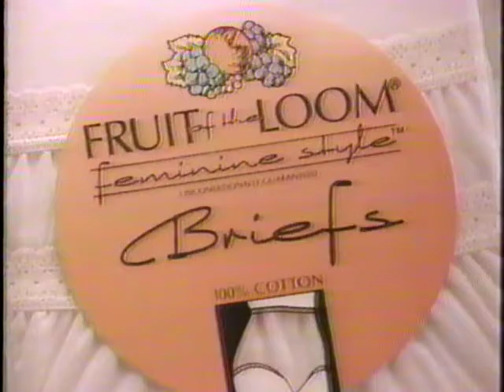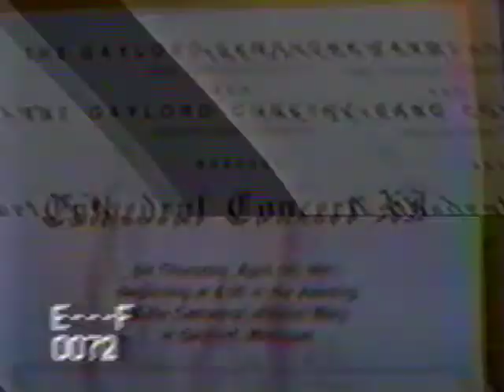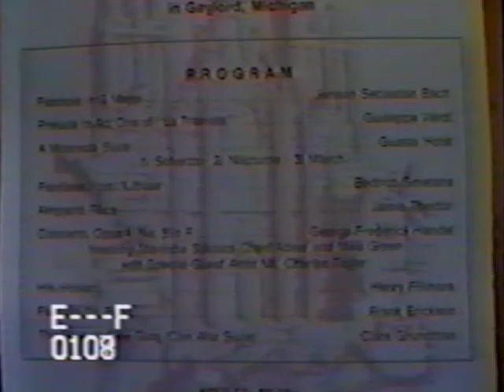Gaylord High School Band 1991 Cathedral Concert